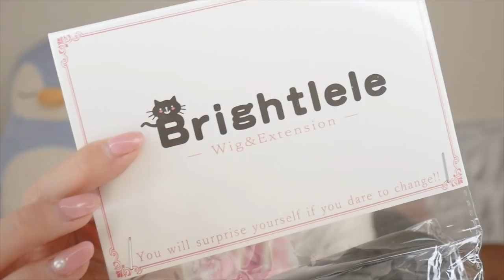ごめんなさい、黒髪ロングになりました。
【ゆきりぬ】
メイン